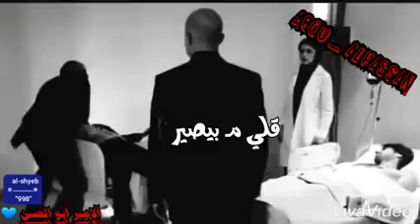ميماتي حزينة ومضحكة 😅💔💔